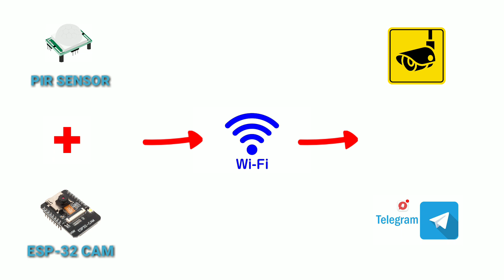ESP-32 CAM motion triggered alerts on telegram